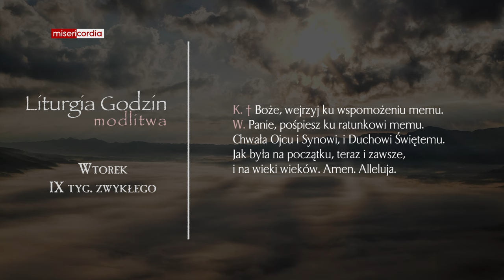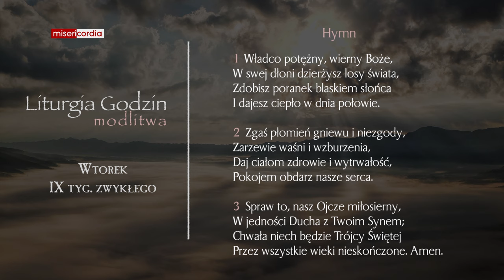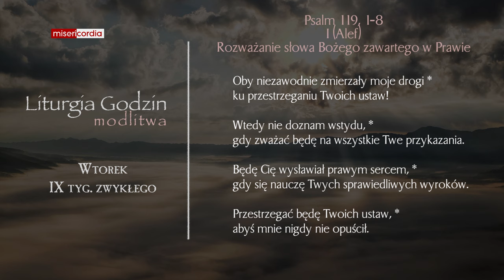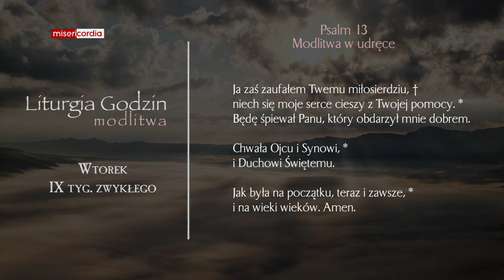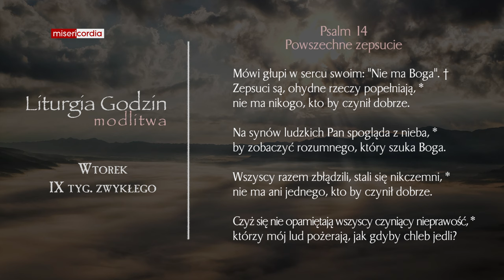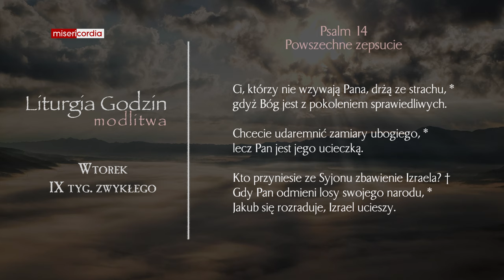Liturgia Godzin | Modlitwa Południowa | Wtorek, IX tyg. zwykłego